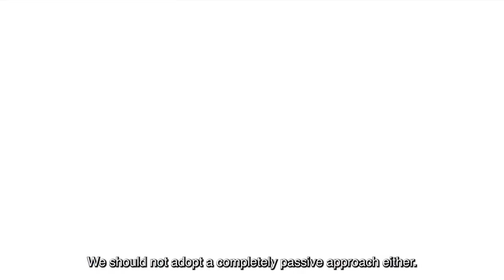[Eng Sub] PILI: Nine Kings 霹靂九皇座 | EP02 | Budaixi | Pili Puppet Drama | Taiwanese Drama